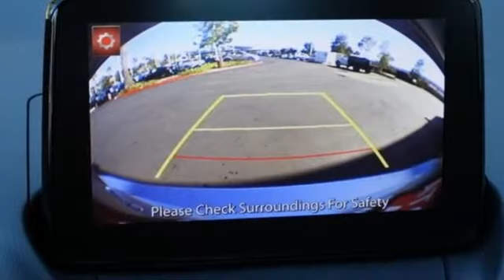New 2019 Toyota Yaris Chula Vista CA San Diego, CA #390743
Year: 2019
Make: Toyota
Model: Yaris
Trim: L
Engine: 1.5L DOHC
Transmission: 6-Speed Automatic
Interior: Az10 Blue/Blk
Stock #: 390743
VIN: 3MYDLBYV2KY515936

Toyota Chula Vista “Automotive experts providing the best quality products & services with customer satisfaction in mind”
Here at Toyota Scion Chula Vista, we’re different than your everyday superstores. With us you have a name, in lieu of a mere customer number. We aim to build long-lasting relationships with our loyal patrons and supply you with the personal attention that’s warranted. Our employee base is comprised of seasoned veterans in the automotive industry, who have helped us serve you since our inauguration in 2006. We know your vehicle is pivotal in your everyday life so beyond the brand you can trust, we’re the dealership you can trust. We’re here to provide you with the reliability and efficiency you need, always rendered with a smile. As a Toyota dealer serving Chula Vista, San Diego, and National City, we are completely devoted to our local patrons.
Our Philosophy in Action:
We are a family of friendly professionals
We are multilingual and multicultural
We greet every guest with a smile and speak to them in an inviting manner
We treat every guest with the same respect we would our family
We offer genuine, courteous care to ensure their return
We escort our guests to their destination within our dealership rather than point them in the right direction
We thank our guests for their business and make their last impression of the dealership as positive as the first
We are always striving to better serve our community
We are knowledgeable about our products, services and company policies
We take responsibility for our actions and acknowledge when we are wrong
It is everybody’s job to make the customer happy
We are trustworthy individuals
We have an open door policy at all levels
We maintain a clean, clutter-free facility that is presentable to guests at all times
We encourage forward thinking
We avoid negative comments and complaints and respond to constructive criticism
We use proper telephone etiquette-answering within three rings, introducing ourselves and the dealership in a pleasant tone
We dress appropriately - wearing clean and professional clothing
We enforce safe working habits and abide by all safety policies
Address: